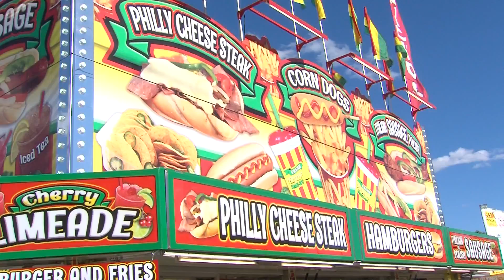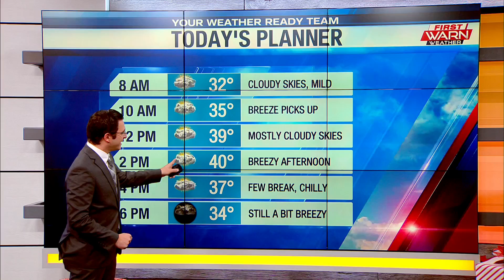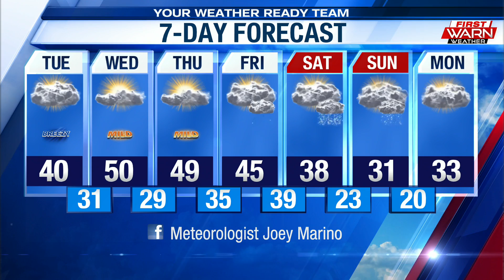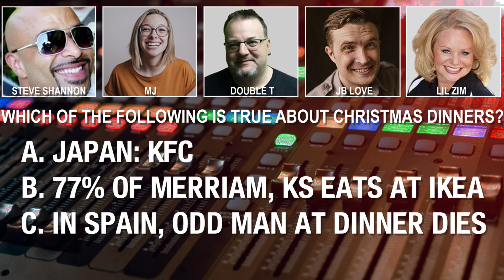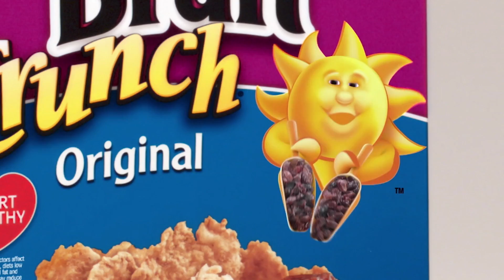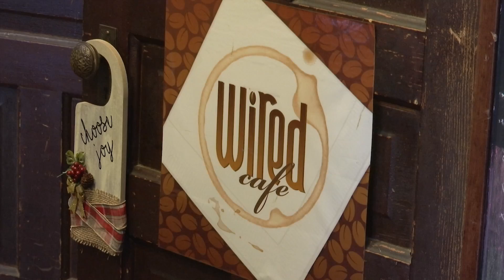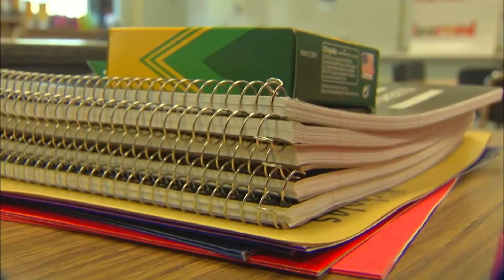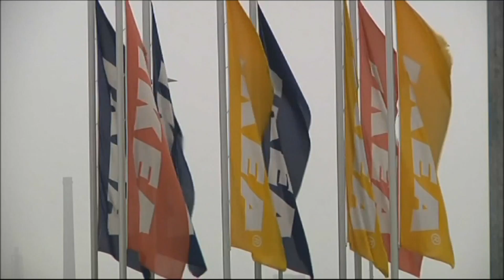Dec 8 Eyewitness News in the Morning at 6:00 a.m. full show